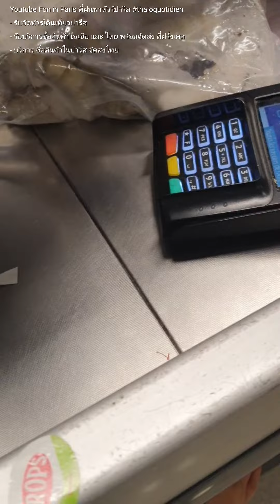🇫🇷Paris,France สินค้าเอเชีย-ไทย#ปารีส ค่าครองชีพคนไทยแบบคม ชัด ลึก#pariswalkingtour2022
พูดคุยกันเพิ่มเติมได้ที่ เฟสบุ๊คเพจนี้เลยค่ะ Thai O'Quotidien เรียนภาษาไทยฝรั่งเศสในชีวิตประจำวัน แล้วพบกันนะค่ะ 👍🔔🙏